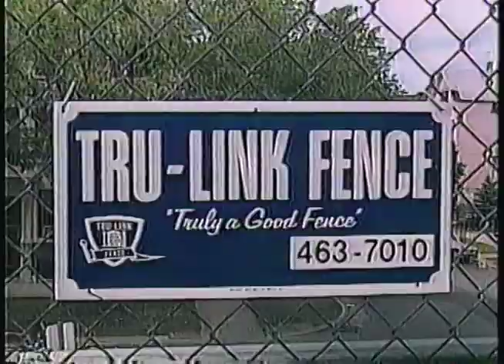1988 Tru-Link Fence Commercial with Andre Dawson | Peerless Fence Group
Tru-Link TV commercial with Andre Dawson as our spokesperson at Wrigley Field. This aired on WGN during Chicago Cubs games in the 1988 baseball season.

Tru-Link Fence has been proudly part of the Peerless Fence Group since 2001.

10 second commercial
Made by Airways Video 5/17/88